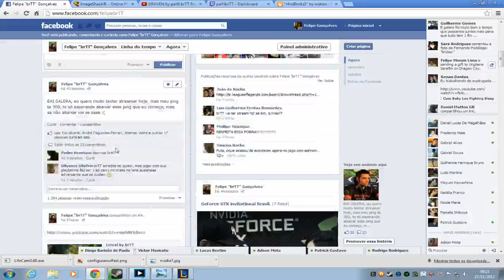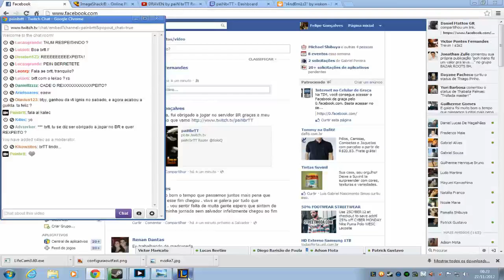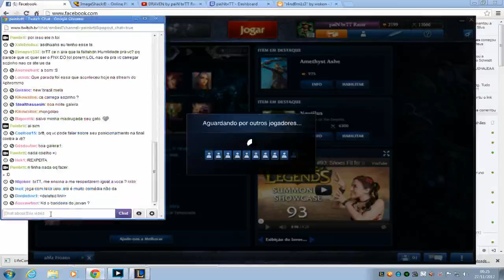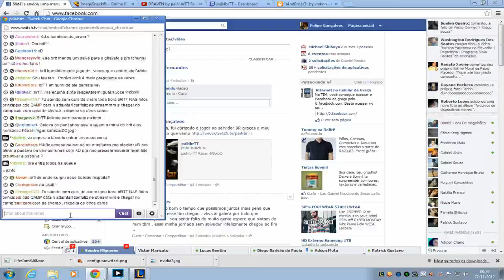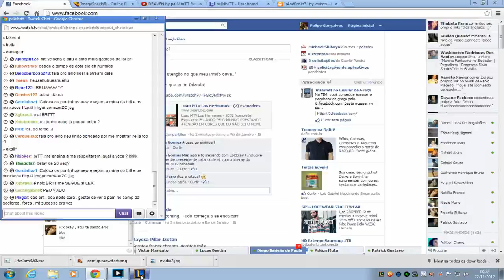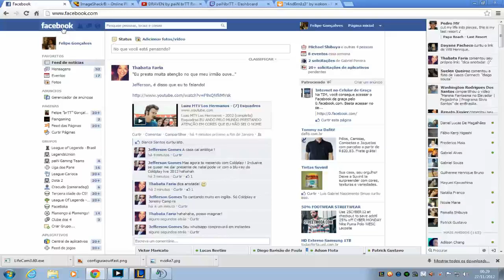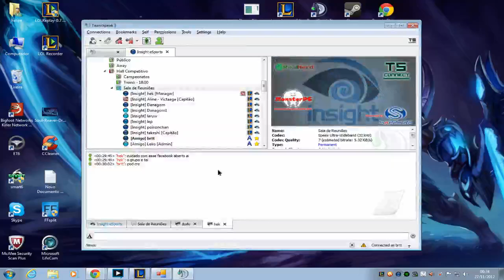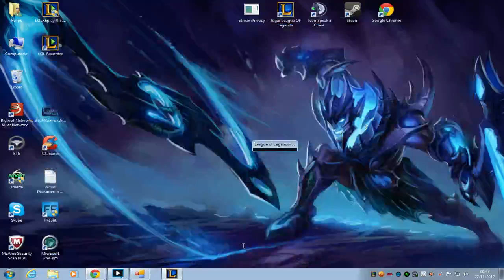paiN brTT Razer, 1-Graves 2-Diana 3-Draven 4-Tristana